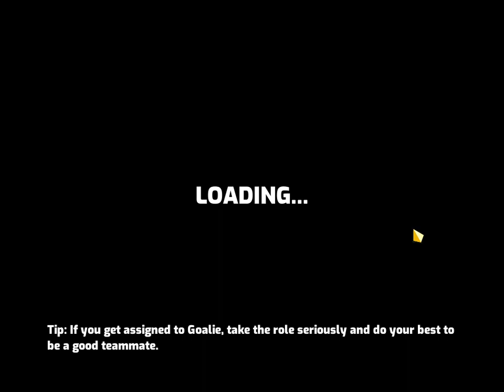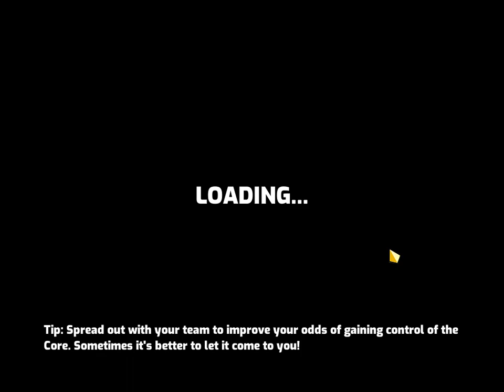Omega Strikers Gameplay